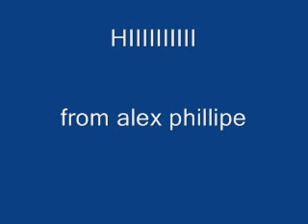red wing girls we love you